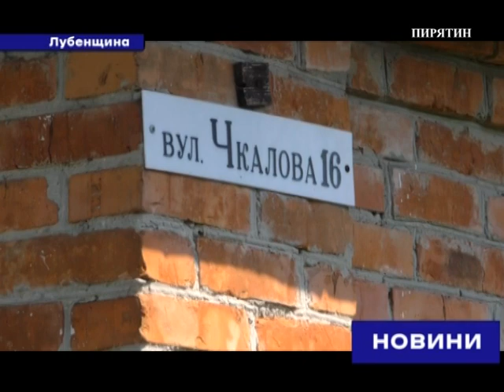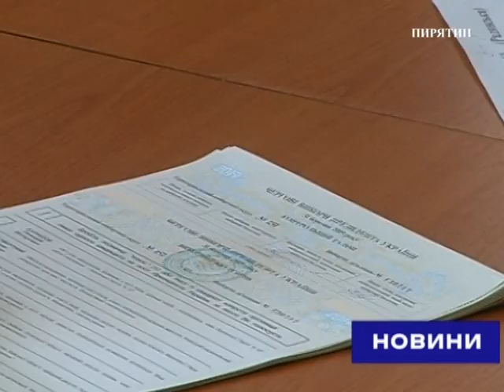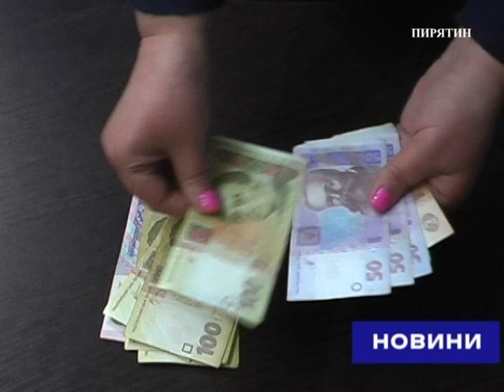"Новини" за 2 липня 2019 року